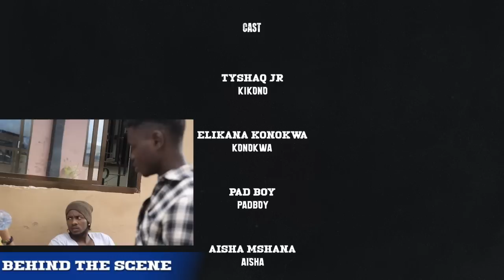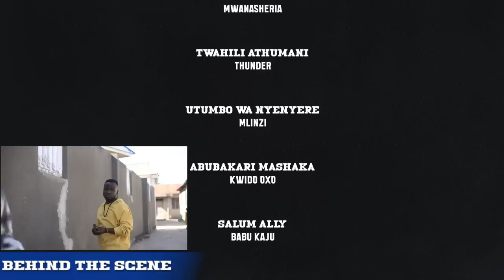MKONO WA CHUMA SEHEMU 1, ACTION, MOVIE, FULL, HD